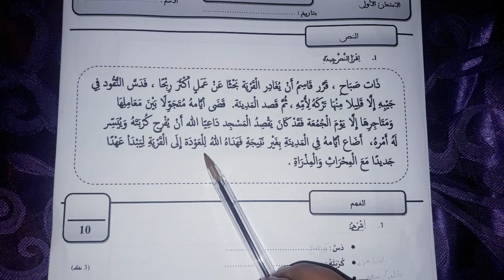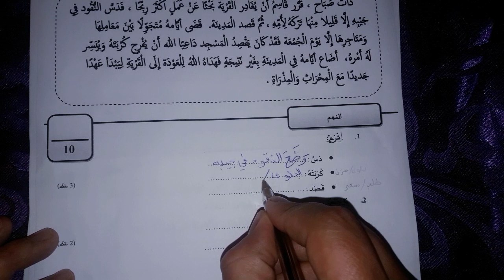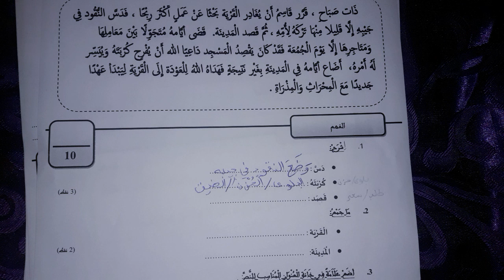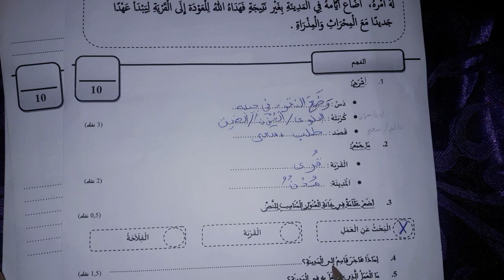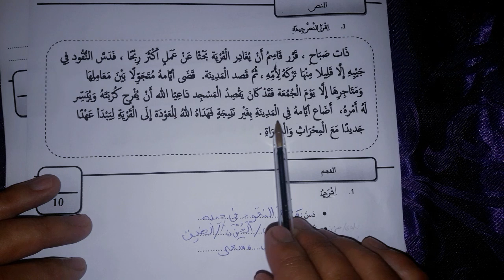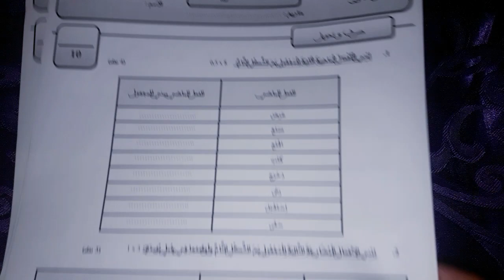فروض المستوى الرابع ابتدائي المرحلة الثالثة مكون القراءة والفهم 2022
مرحبا أيها الأعزاء في هذا المقطع الجديد الذي يضم شرح لفرض في مادة اللغة العربية للسنة الرابعة من التعليم الابتدائي ، فروض المرحلة الثالثة ، الفرض رقم 1 الأسدوس الثاني 2022.

فروض اللغة العربية المستوى الرابع ابتدائي وفق المنهاج الجديد
فروض التربية الإسلامية المستوى الرابع ابتدائي وفق المنهاج الجديد
فروض المرحلة الثانية المستوى الرابع ابتدائي وفق المنهاج الجديد
فروض المستوى الرابع ابتدائي مع التصحيح pdf الدورة الاولى